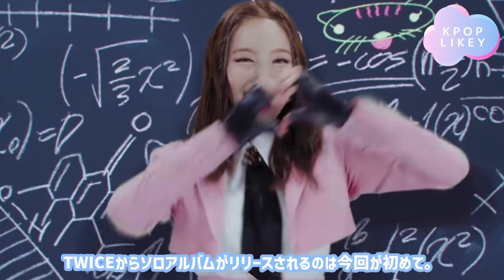【TWICEナヨン】ソロアルバム最新情報！！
■K-POP情報チャンネル■

様々なグループを愛し応援していきたいと思っております。

↓関連動画↓
【TWICEナヨン】ソロデビュー！解散決定！？